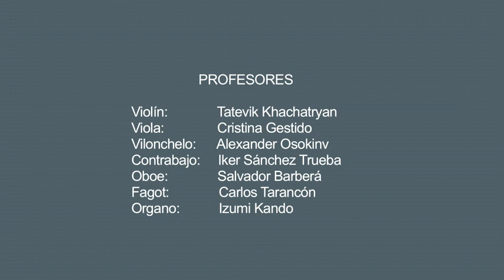Concierto profesores Iglesia 2023